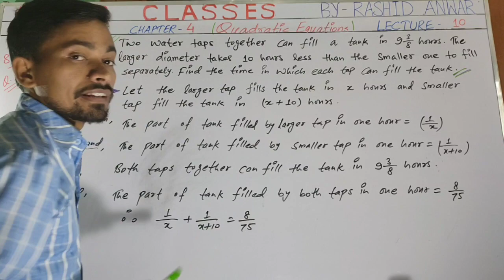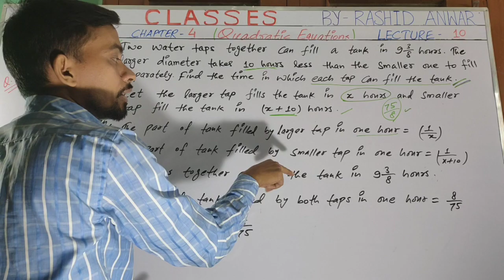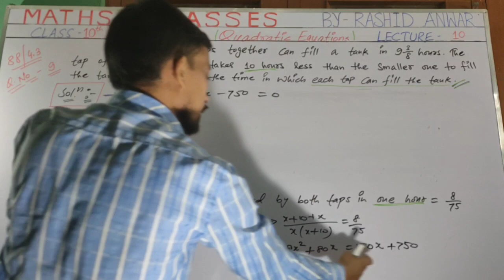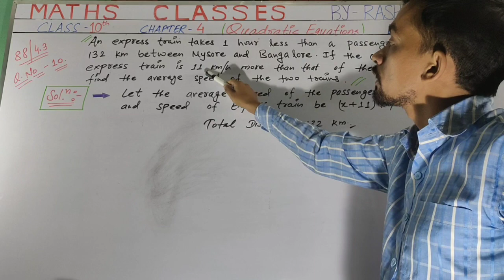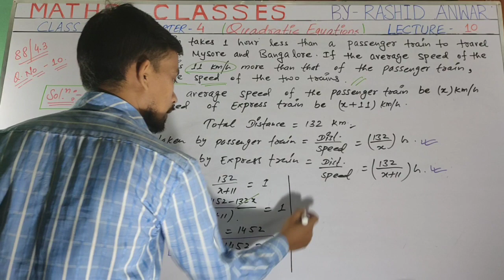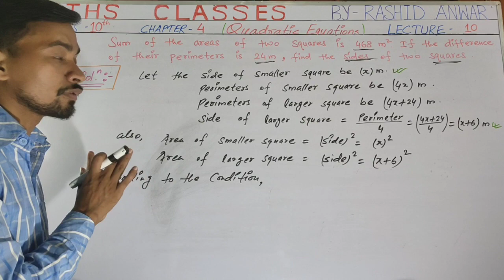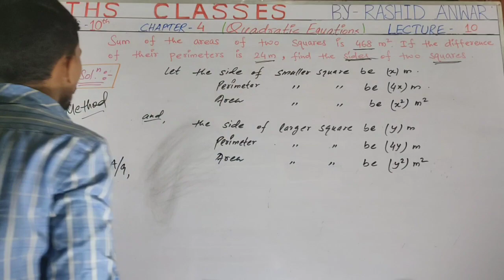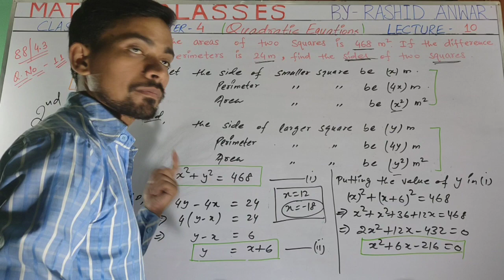NCERT l Class - 10 l Chapter - 4.3 l Q.No. - 9,10,11 l Lecture - 10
Quadratic Equations
Lecture - 10
NCERT
Class - 10
Page no - 88
Chapter - 4.3
Q.No. - 9,10,11